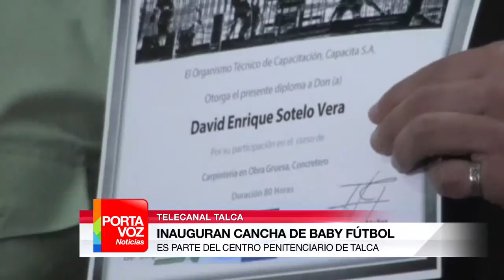Inauguran cancha de Baby Fútbol en la cárcel de Talca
El centro penitenciario de Talca cuenta con un nuevo lugar para hacer deporte, porque se inauguró una nueva cancha de baby fútbol. Y hubo invitados especiales: un grupo de jugadores del plantel oficial de Rangers llegó para disputar un partido con los internos.